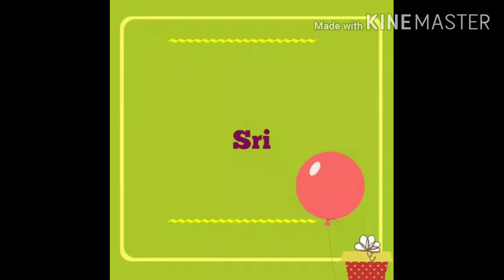Umbrella cut dress cutting with full flair | how to stich Umbrella cut | Sri Sai Divya Designs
"Please watch my daily videos in " for Cutting Stiching purpose and
Easy to learn from all my videos  can you make good Tailore  , So can try at home